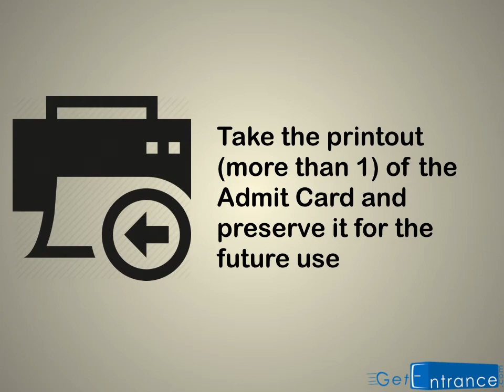MHT CET 2017 Admit Card Engineering - Getentrance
This video contains the instructions to download MAH-CET Admit card/Hall ticket and documents to be taken for the Exam.